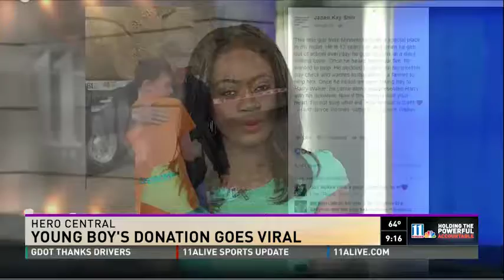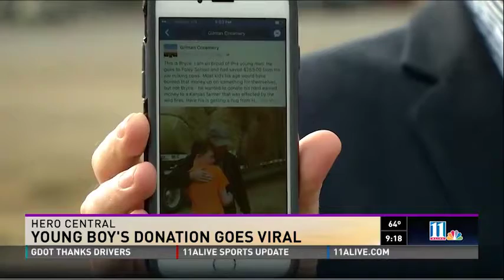Young Boy's Donation Goes Viral on Hero Central by Montlick & Associates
A teenage farmer, Brice Talbert from Minnesota, donated over $250 of his own money to help farmers devastated by fires and to donate his money to one farmer hard hit by the fires in Kansas.

17 Executive Park Dr NE

- Experienced Atlanta car accident lawyers and personal injury attorneys serving all of Georgia.